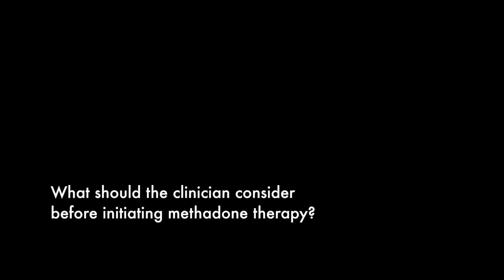Methadone—An Update on the Guidelines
Dr. McPherson comments on recent consensus guidelines for methadone prescribing, with background on the properties of this analgesic that render it both an attractive and challenging opioid for pain clinicians. Special considerations for patients with advanced illness are also discussed.